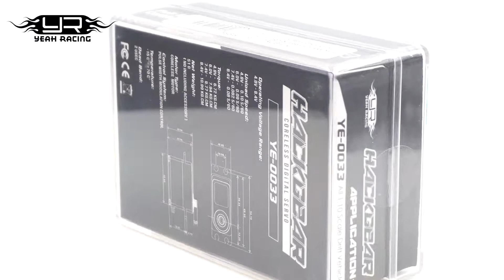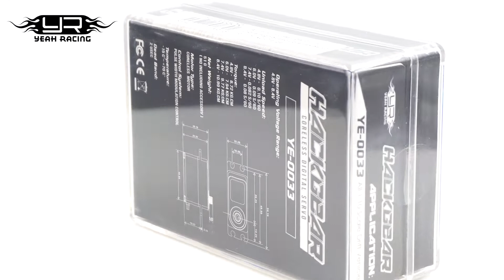Yeah Racing Aluminum Case Low Profile Digital High Speed Coreless Servo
Full aluminum case low profile servo for 1/10 applications! Featuring near 10kg's worth of Torque at 7.4v, and a speed of under a tenth of a second will make this servo fit for drift and on-road racing! Full aluminum case ensures all the heat gets dissipated!

Product Info:
Model No: YE-0033BK / YE-0033BU / YE-0033OR / YE-0033RD
Yeah Racing - Your Ever Affordable Hobbies